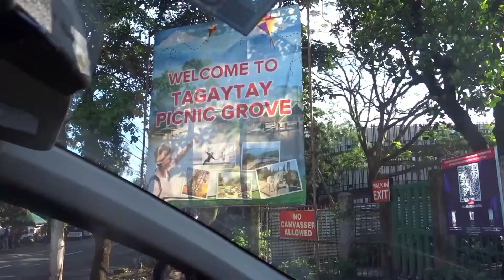Tagaytay Travel Vlog Goals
Thanks Worship Team

How's it going Youtube, Im VSAM from the Philippines and I make vlogs and Review and random stuff here on youtube.